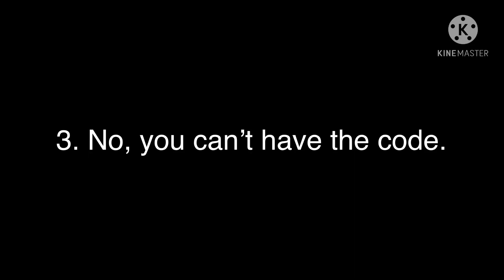here’s this so I can stop answering comments abt it